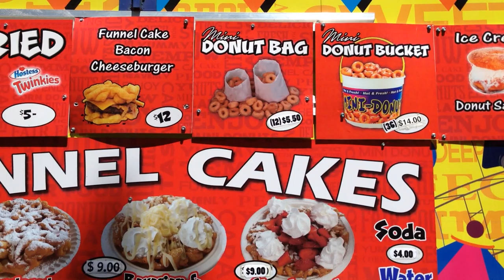#192: County Fair Pokémon